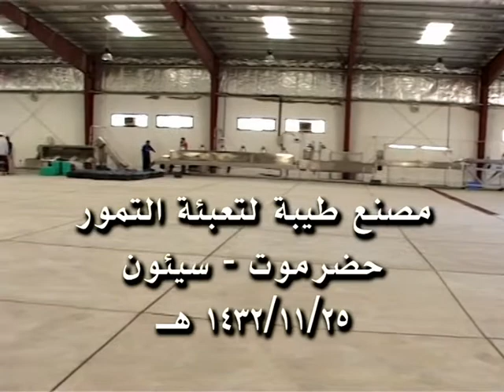SMART MAK ™ - Dates Industry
SMART MAK ™ for Manufacturing Packaging Machines & Chips / Date Production lines
Turkey - Istanbul - Industrial Area